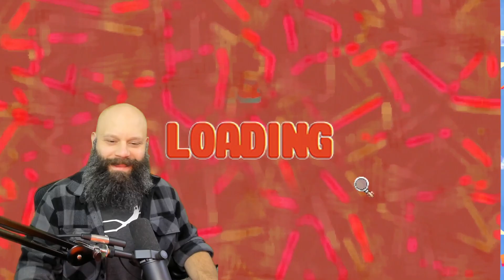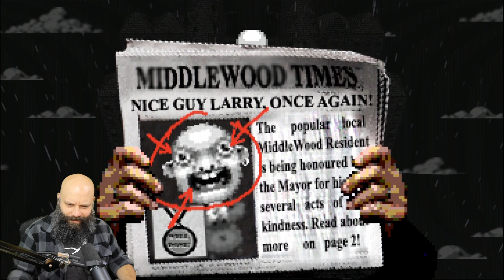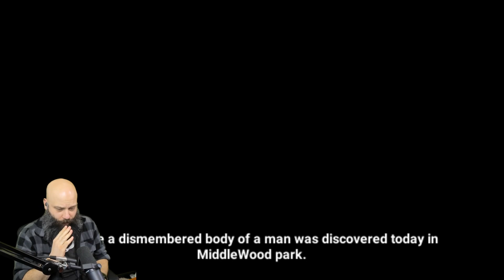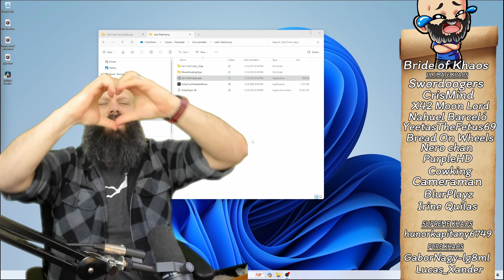We Shouldn't have Found Larry... Lets Find Larry!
Today we're playing Let's Find Larry! A Where's Waldo style game but there's a weird twist!

While taking a stroll through the park you bump into your old bestest buddy from high school, Larry!

Unfortunately for you he is very busy... Try and find him so you can say HI!